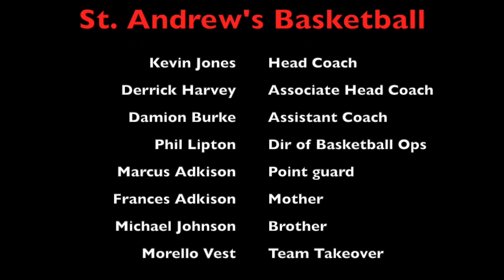Marcus Adkison 2013-2014 Highlight Tape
Point guard for St. Andrew's Basketball